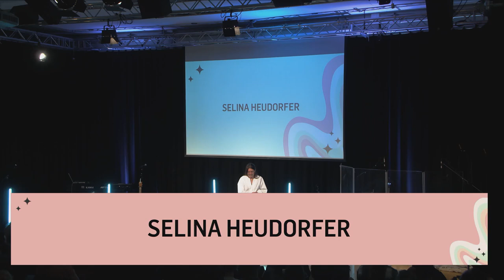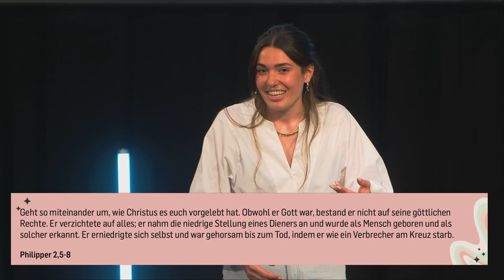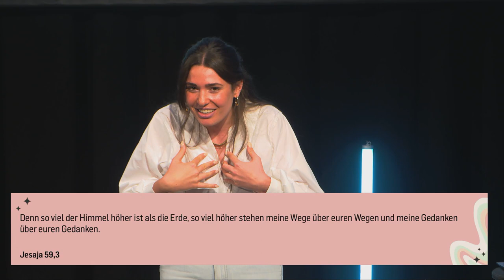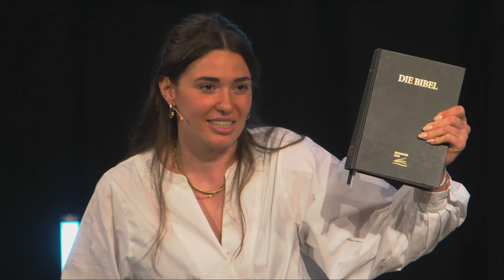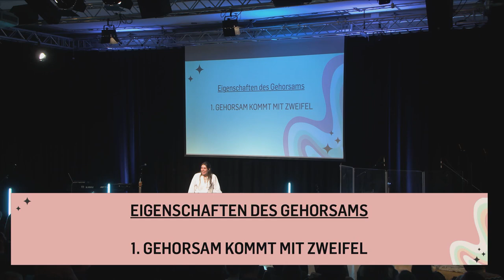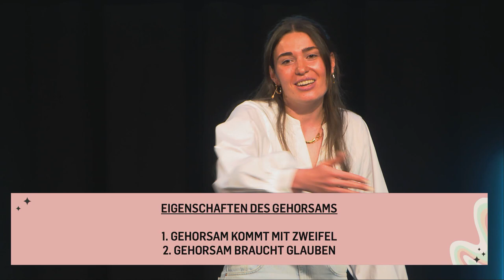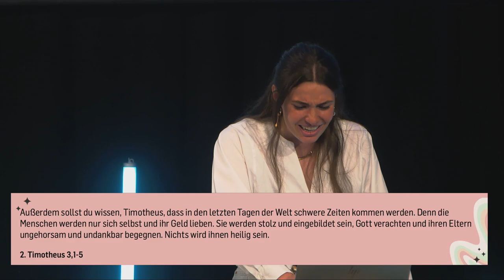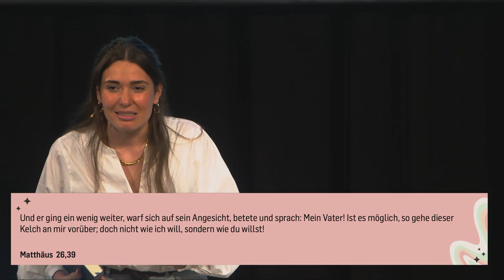Die Attraktivität des Gehorsams | Selina Heudorfer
Gehorsam hört sich oft eher un attraktiv an. Doch Gehorsam ist die Liebessprache Gottes und setzt ein neues Level in deinem Leben frei. Lass dich inspirieren von dieser Predigt von Selina Heudorfer.

𝐁𝐈𝐁𝐄𝐋𝐒𝐓𝐄𝐋𝐋𝐄𝐍
Philippe 2,5-8
Jesaja 55,9
Matthäus 7,24-29
Jakobus 1,22
2. Timotheus 3,1-5